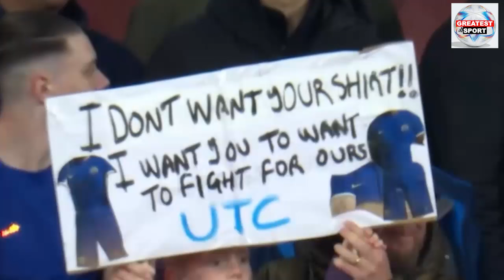Arsenal go 3 Points Top, Batter Chelsea 5-0: Post-match analysis, Pundit Reviews, Interviews.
Arsenal FC vs Chelsea FC 5-0, 23rd April, 2024. Premier League match - post-match interview, pundit analysis, review & press conference.